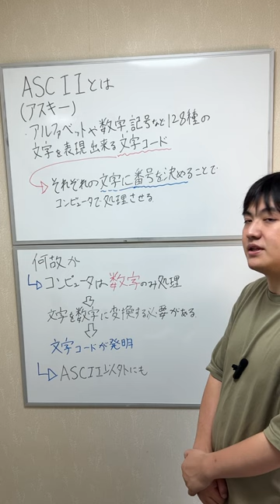情報科目の教科書に出てくる「ASCII」について説明！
HPにて、AIが作成し私が手直しした解説ページがございます！
コチラも是非ご覧くださいませ！